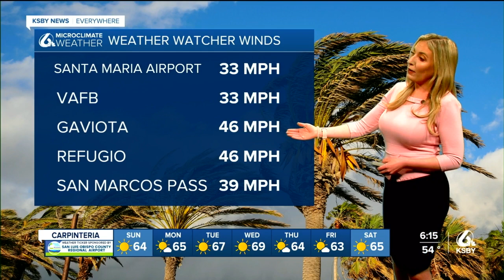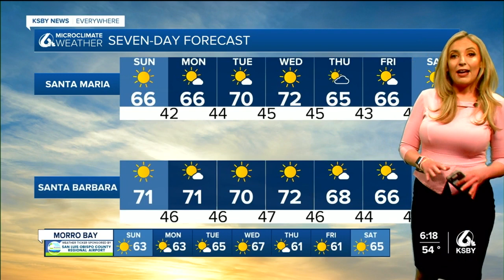Breezy, dry Sunday ahead